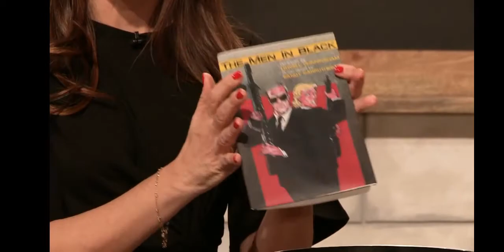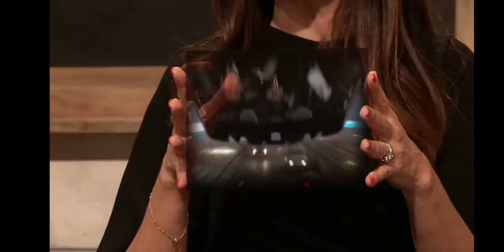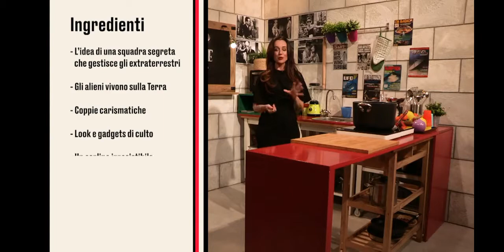Promo Sky Cinema Mib Men in Black Da Venerdì 27 a Martedì 31 Marzo 2020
È iniziato Venerdì 27 Marzo 2020 Sky Cinema Mib Men in Black ed è Scaduto Martedì 31 Marzo 2020 Sky Cinema Men in Black al Canale 303 Sky Cinema Men in Black. Buona serata e buona Visione